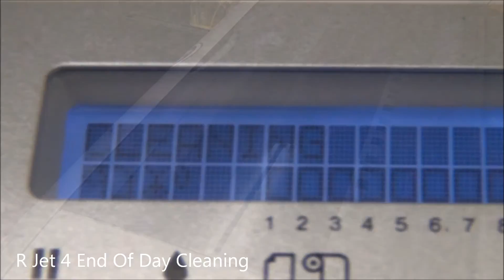End of day cleaning R-Jet 4 direct to garment printer from Resolute DTG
End of day cleaning R-Jet 4 DTG printer with iWICS (intelligent white ink control system).